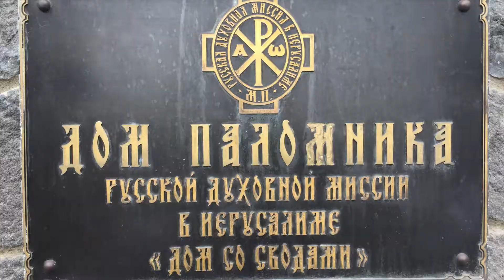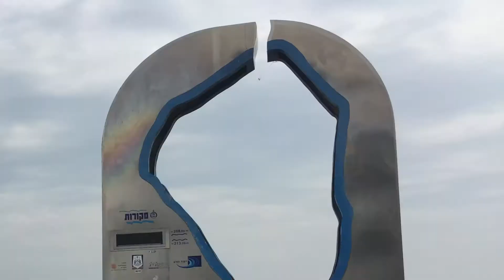25Feb2018 St Peter's (Fish) Restaurant Hof Amnon, Kinneret 1511800, Israel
A unique must-try dining experience in Tiberias, Israel.
Food and Fun enjoyed by all.
More videos to see at:
RickLoveTravel.com